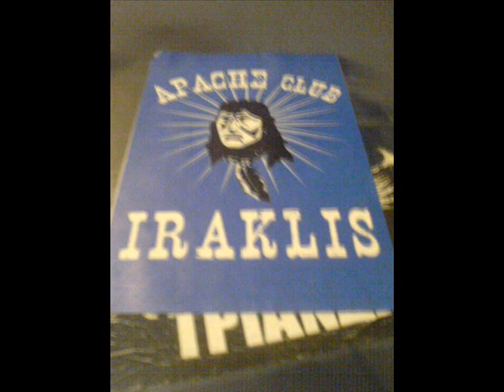IRAKLIS SALONICA (GIRAIOS)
the fantastic fans of iraklis. ΕΝΑ METAL ΚΟΜΜΑΤΙ ΓΙΑ ΤΟΥΣ ΟΠΑΔΟΥΣ ΜΑΣ.